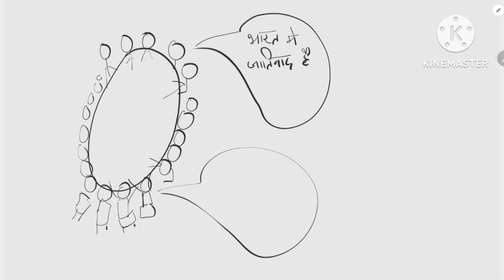नीति निर्देशक तत्व (Directive principles of state policy )|| भारतीय संविधान